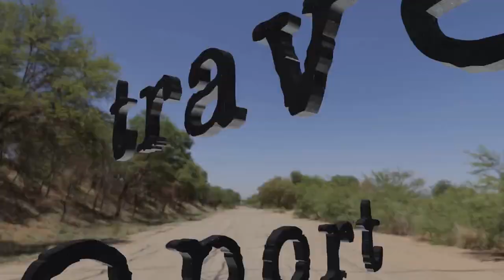068 23-09-15 the adventure begins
travel report
SLO logatec - I trieste - venezia - bologna
first five days of the adventure. it started good, next day not so much. i was attacked by vivid confusion, and forgot to kiss the motherland goodbye - kiss literally. when i should take bike path, i drove on road, and when i should take road, i turned onto bike path. survived. move on. also got new favorite toy - google maps. see the rest in video.

ps: i do apologize for the quality of the future videos falling below treshold. working by the road, and on the sun, i barely hear the audio, and barely see the screen, the mouse cursor gets lost frequently. also the computer is doing weird things - i press the space, five or more spaces get inserted etc. though, the reset fixed this - for now

godspeed

aum

    heinrich isaac - adieu mes amors
    john dowland - pavan xi
    tielman susato - saltarelle
    guillaume costeley - allon gay bergeres
    orlando di lasso - baur, was tragt im sacke